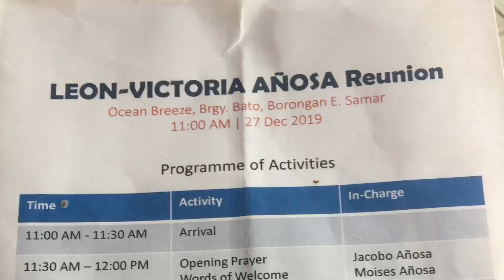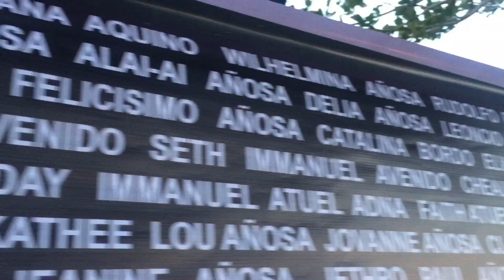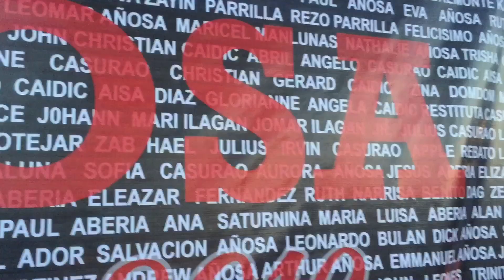Añosa 2019 ❤️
Tribu Añosa